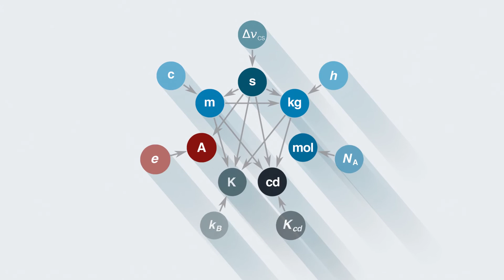Wie entsteht ein BAM-Referenzmaterial? / Developing reference materials at BAM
Woher wissen wir eigentlich, ob Messergebnisse richtig sind? Ganz einfach...
In diesem Video zeigen wir Ihnen, wie wir an der Bundesanstalt für Materialforschung und -prüfung (BAM) Referenzmaterialien entwickeln.

How do we know if measurement results are correct? Quite simple...
In this video we would like to show you how we develop reference materials at the Bundesanstalt für Materialforschung und -prüfung (BAM), the Federal Institute for Materials Research and Testing.